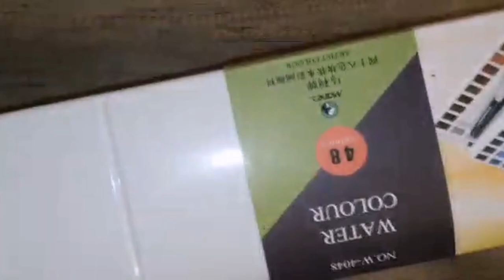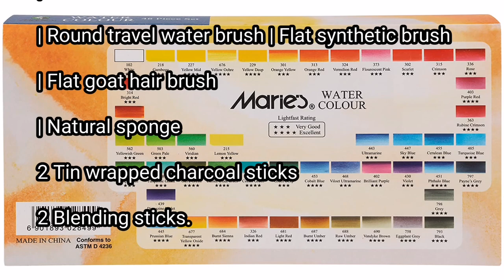Unbox & Swatch - Marie’s Professional Watercolor | Art of Yellow | loose watercolor flowers painting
Today we will unbox and swatch- Marie's Sketch Watercolor 48 | Art of Yellow | loose watercolor flowers painting
The unique construction and premium quality of Marie’s Professional Half Pan Watercolor Set, are unparalleled by any of its competitors. Specially developed, with the help of both artists, and educators to ensure, that it is complete with everything an artist needs to create full works of art.

This durable and transportable artist’s tool finds purpose both inside studio and in outdoor painting.
Let's unbox it
48 Pans of color
2 Separate mixing palettes 9 Mixing areas
| Flat travel water brush
| Round travel water brush | Flat synthetic brush
| Flat goat hair brush
| Natural sponge
2 Tin wrapped charcoal sticks
2 Blending sticks.
Hopefully, you would like the video.
Thank you so much for all the love you have shown. I can't thank you enough to my friends and family, for the incredible support you have shown for my work and this channel.
We are doing it together. Love you all!! 💞
No one is allowed to reuse my artwork without my prior permission.